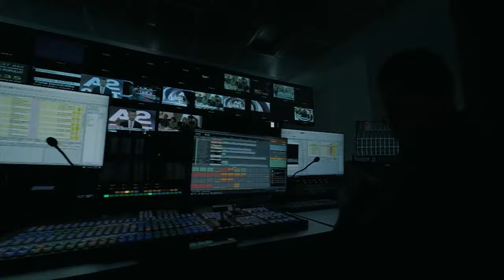“Djemtë e Dubait” tashmë në Tiranë? Ura e Ibrit dhe qëndrimi i palëkundur i Kurtit! -Denisa Pasholli